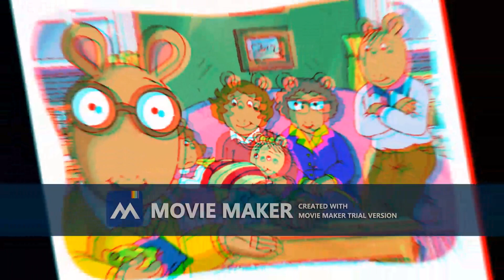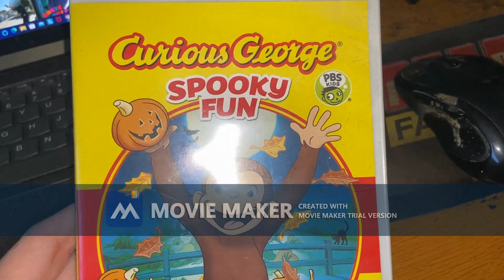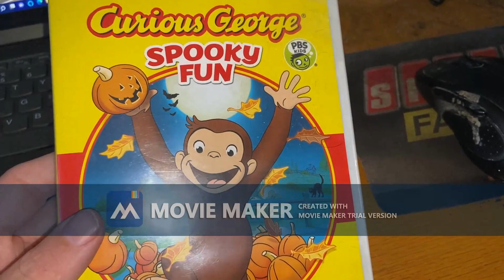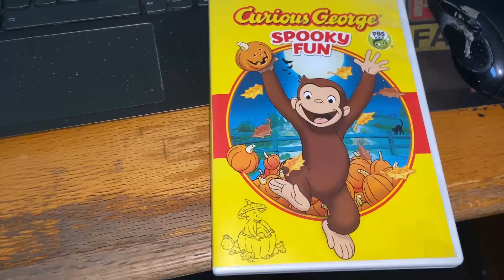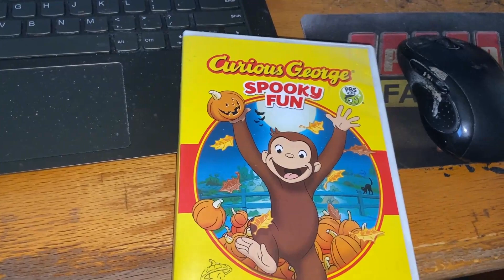Special 5-Year Anniversary Of Me Owning The 2017 DVD Release of Curious George: Spooky Fun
Enjoy This 5-Year Anniversary, Everybody!